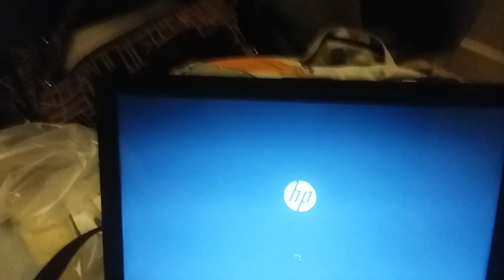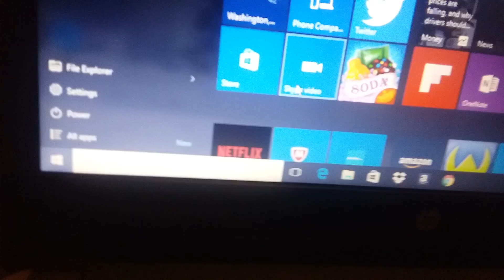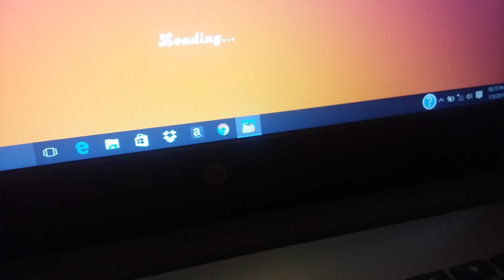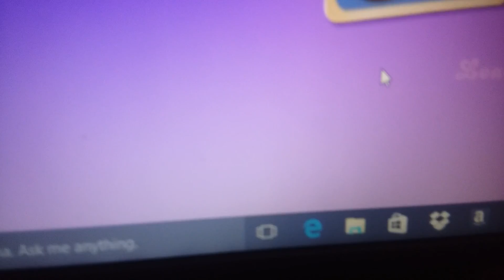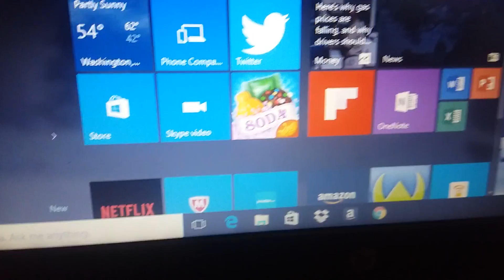Candy Crush Soda Saga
I Like Play.